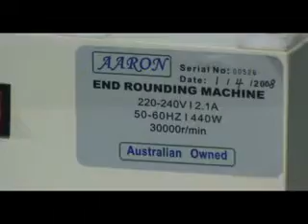CORNER ROUNDING PART 4.flv